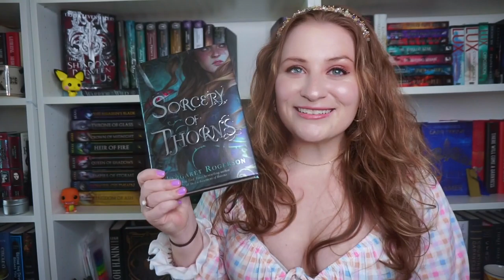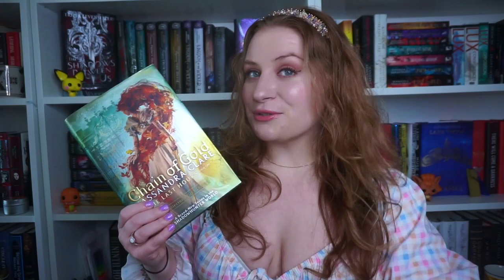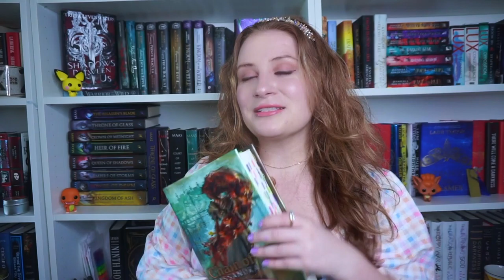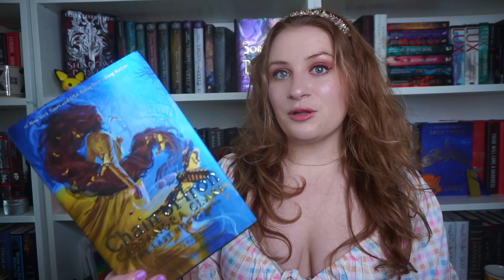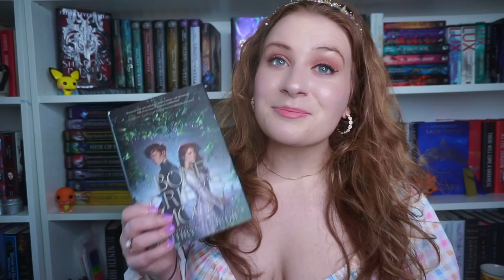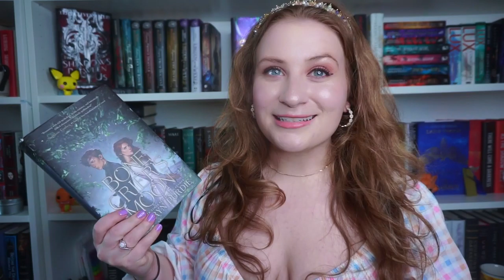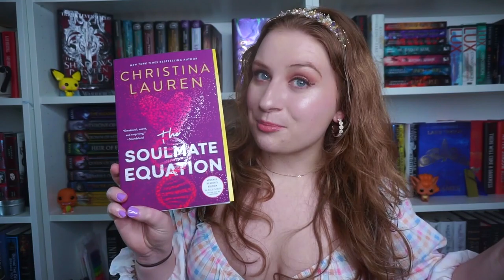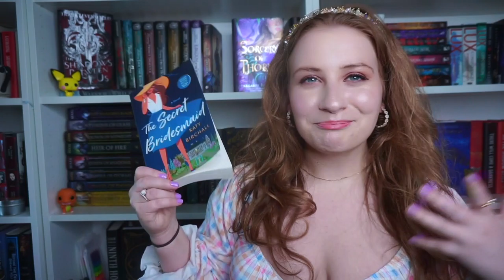APRIL TBR | lots of YA books!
happy April 🎂

shoutout to my homies: @yasmin rose @Perfectpaperbacks @ByMadisonFox